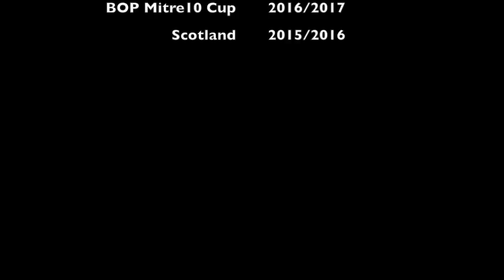Clips Updated 2:10:2017